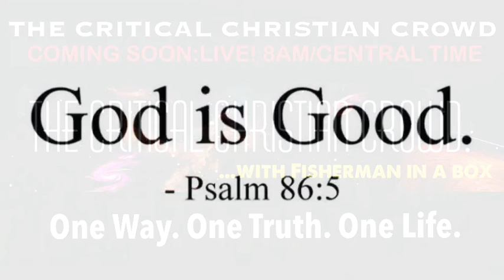What Are The European “Christians” Doing To The European CHRISTIANS?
(credits coming)

Psalm 86:5